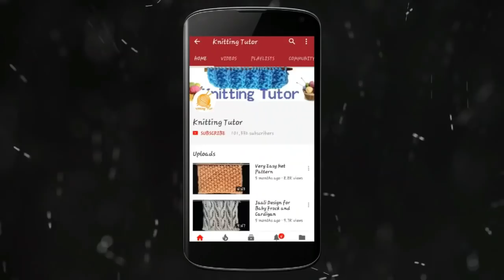173- Part 4 of Gents Half Sweater | Full Procedure: Part 4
Gents Half Sweater | Full Procedure: Part 4

Hello friends !!
In this video, I will tell you about the second part of knittting of Gents Half Sweater.